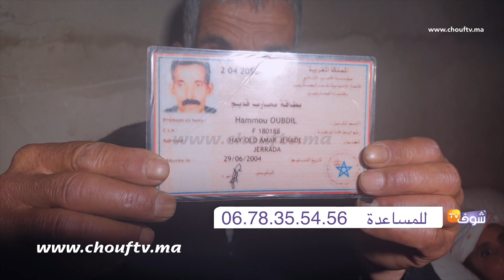زوجة عسكري سابق تصاب بشلل نصفي و زوجها يناشد المسؤولين بجرادة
نداء مؤثر من مدينة جرادة لعسكري سابق اشتغل لمدة 8 سنوات في القوات المساعدة ولم يحصل على التعويض